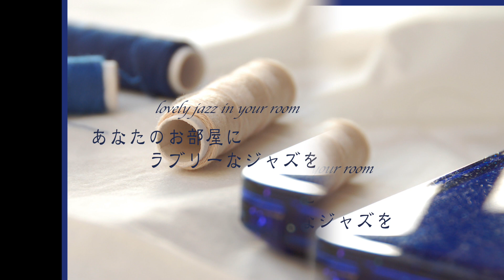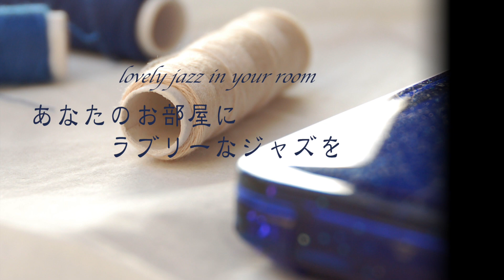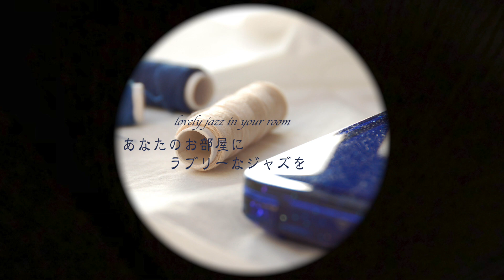I Just Called To Say I Love You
『 Lovely Jazz in Your Room / Various Artists 』
01. I Just Called To Say I Love You
02. Ben
03. Honesty
04. Rosa La
05. Love Love Love
06. Carrying You
07. I Won't Last A Day Without You
08. Theme Of Marco And Gena
09. The Sound of Silence
10. Overjoyed
11. Wind Forest
12. Gone Too Soon
13. Message En Rouge
14. Girl
15. Merry-go-round of Lif
16. Piano Man
17. CHAKO's Seaside Story
18. Love

『 あなたのお部屋にラブリーなジャズを / Various Artists 』
01. 心の愛
02. ベン
03. オネスティ
04. 愛は花、君はその種子
05. ラブ・ラブ・ラブ
06. 君をのせて
07. 愛は夢の中に
08. マルコとジーナのテーマ
09. サウンド・オブ・サイレンス
10. オーヴァージョイド
11. 風の通り道
12. ゴーン・トゥ・スーン
13. ルージュの伝言
14. ガール
15. 人生のメリーゴーランド
16. ピアノ・マン
17. チャコの海岸物語
18. 愛